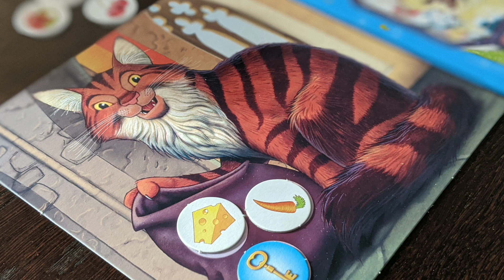Zagrałem w : KTO TO BYŁ?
Egzemplarz przekazany przez wydawcę.